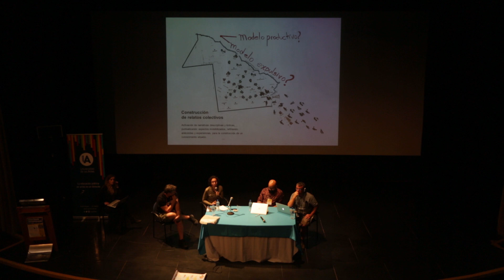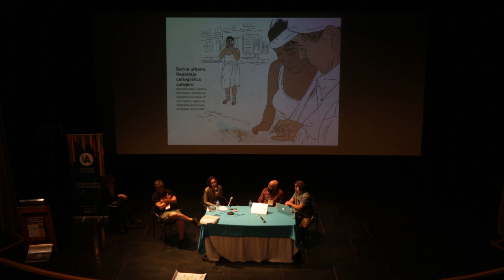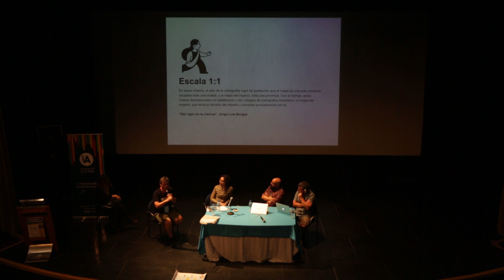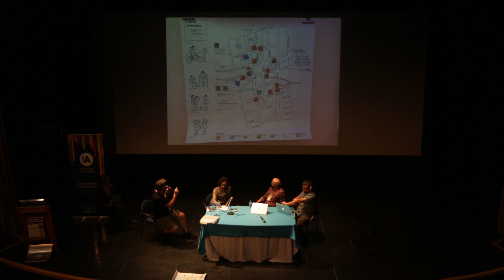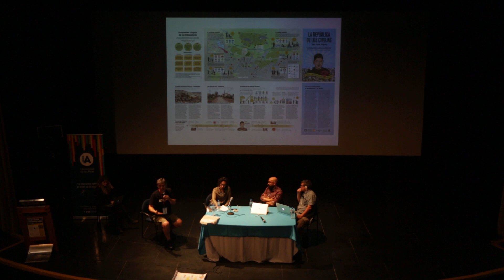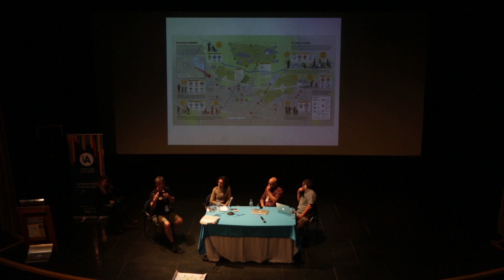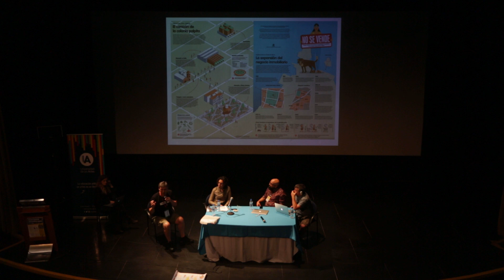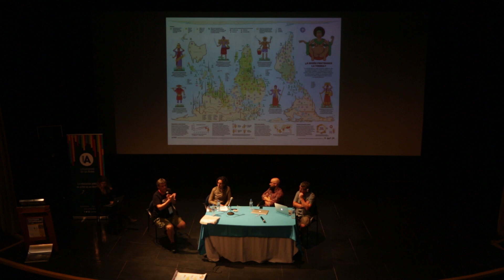Iconoclasistas: Day 1 Guayaquil Archipelago Conference